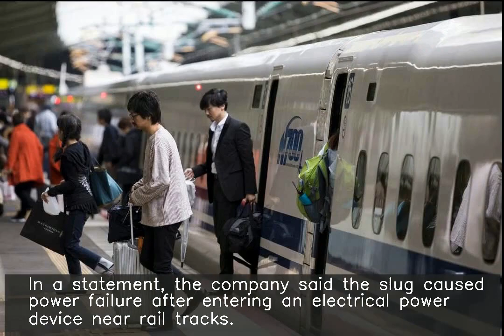Slug blamed for stopping trains, delaying 12,000 people in Japan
A slug was responsible for causing a power outage that halted trains and delayed 12,000 passengers in Japan on May 30, Kyushu Railway Company said on Sunday. It was forced to cancel 26 train journeys and delay other services. In a statement, the company said the slug caused power failure after entering an electrical power device near rail tracks.